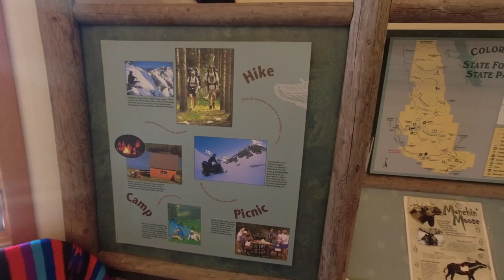Moose near Walden (The Moose Capital of Colorado)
In June, 2022, we spent the day near Walden, Colorado to view moose. The drive from Fort Collins to the Moose Visitor Center in State Forest State Park took about 90 minutes. The drive through Poudre Canyon was beautiful, and we saw many white river rafters along the way. Walden is located in north central Colorado, near the Wyoming border.

Once we got to the Moose Visitor Center, we saw our first moose (there are around 700 moose in the county). We did some hiking around Ranger Lakes and Beaver Lodge Nature Trail.